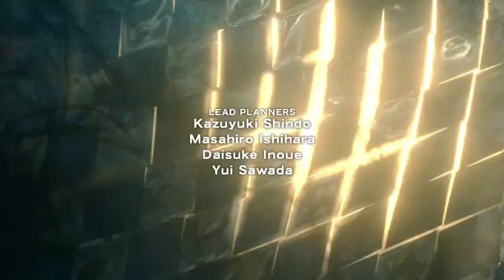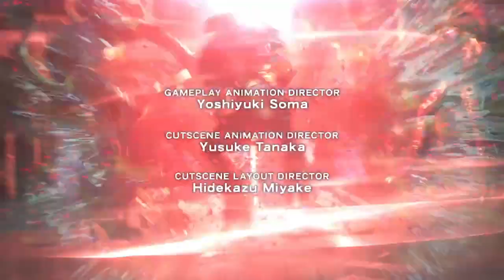Final Fantasy Lightning Returns